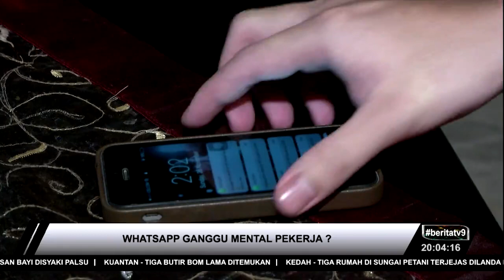WhatsApp Selepas Waktu Kerja, Akta Kerja 1955 Perlu Dikaji Semula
"Sekiranya pihak majikan benar-benar memerlukan pekerjanya untuk bekerja pihak syarikat perlu menghubungi pekerja tersebut melalui telefon atau menjemputnya di tempatnya.